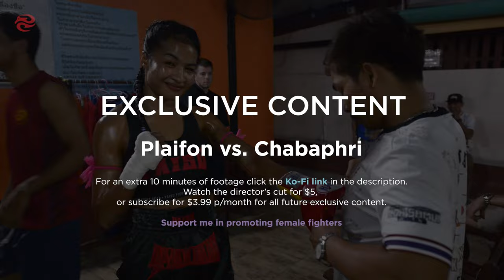Plaifon Sitpantree vs. Chabapri Sor Jitpakdee | Samui International Muay Thai Stadium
🥊 Thailand vs. Thailand, Women's Muay Thai fight in Koh Samui, Thailand.

🍅 ABOUT
Date: October 13th, 2024
Presented by: Black Shark Samui
Fighters: Plaifon Sitpantree vs. Chabapri Sor Jitpakdee
Rounds: 4 x 2 min
Weight: 114lbs
Rules: Muay Thai

Plaifon Sitpantree (Thailand) vs. Chabapri Sor Jitpakdee (Thailand), took place at the Samui International Muay Thai Stadium, Thailand. It was the third bout on the fight card.

For exclusive female fighter content, or to simply support my journey promoting the growth of female fighting

🥑QUESTIONS / FEEDBACK
Have a question about the Awakening Fighters channel or video? Or maybe you want to leave me some feedback. Leg-sweep it into the comments.

The near perfect UK Muay Thai, MMA and BJJ Equipment store.

🫚 TIMECODES
00:00 Intro
00:50 Wai Kru
04:48 Round 1
07:13 Round 2
09:39 Round 3
12:27 Round 4
15:52 Athlete's Outro